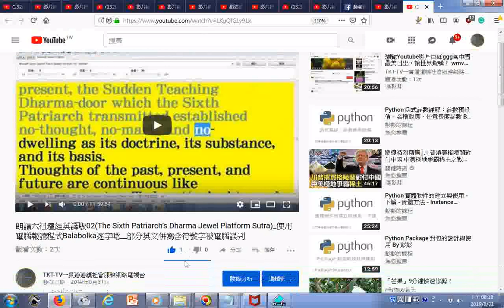瀏覽 朗讀六祖壇經英譯版02The Sixth Patriarch’s Dharma Jewel Platform Sutra 使用電腦報讀程式Balabolka逐字唸 部分英文併寫含符號字被電腦